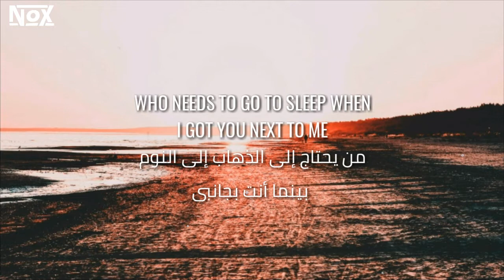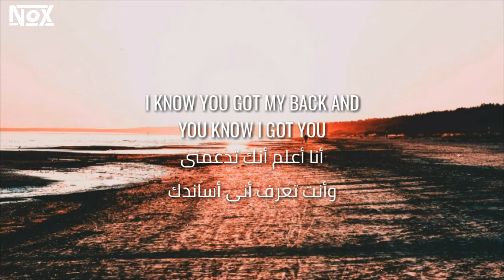Dua Lipa - Physical (Lyrics) - مترجمة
A Click bell to get notified when we upload something new!

Enjoy with music and subscrip for more